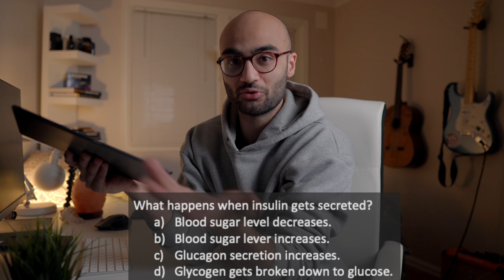Medical student tries Nursing school Exam Questions (with 0 prep)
Alright fam, this is a video which is going to be one of a kind! I really didn't want to embarass myeslf so had to think about this twice before filming this! Hope you enjoy this one! 📚